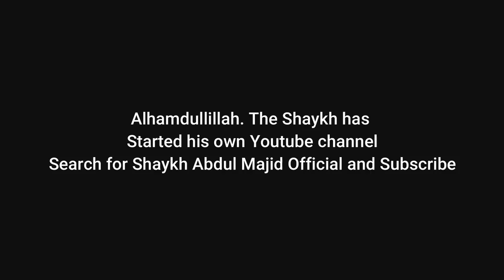THE MAN WHO COULD NOT BE BOUGHT - SHAYKH ABDUL MAJID ILTAF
Share the video and inspire someone...